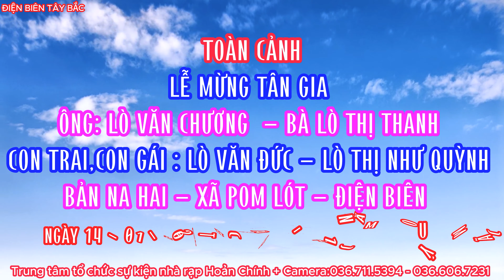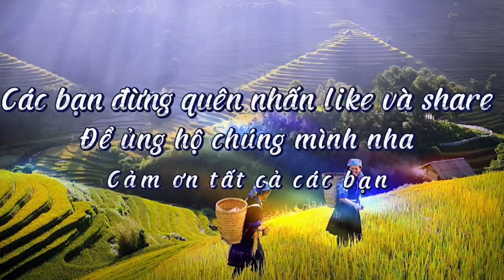TOÀN CẢNH LMTG LÒ VĂN CHƯƠNG LÒ THỊ THANH BẢN NA HAI XÃ POM LÓT ĐIỆN BIÊN